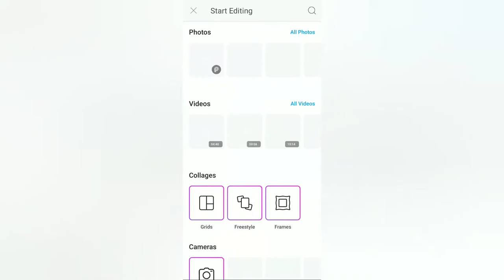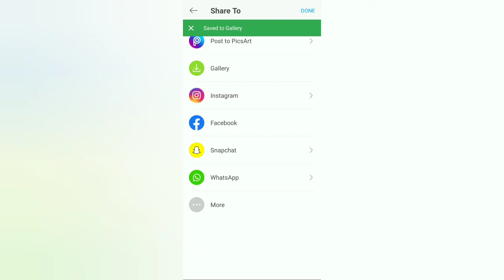Trending| cartoon photo editing in picsart